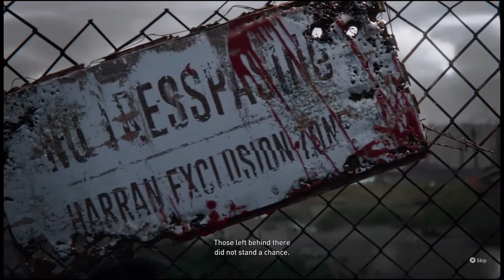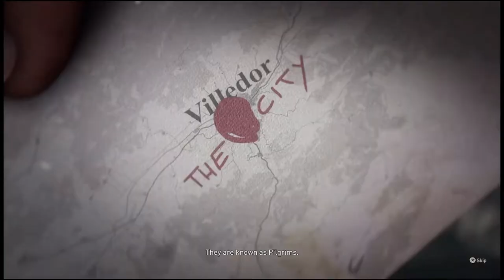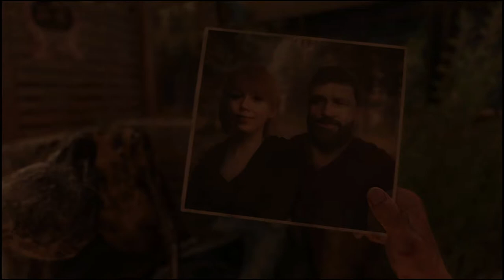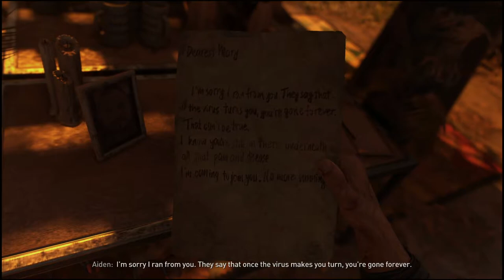SPIKE IS BACK!!!, Dying light 2 part 1 (no commentary)